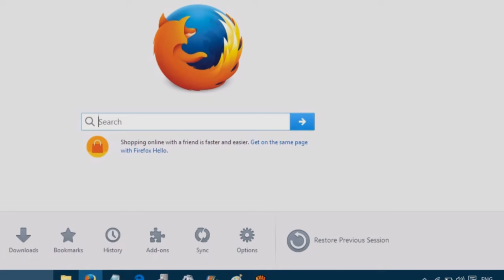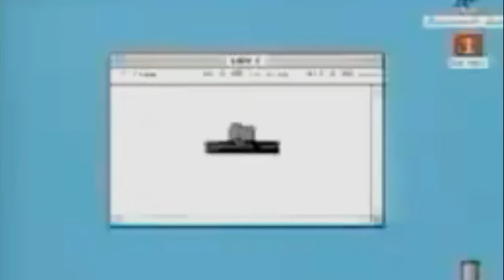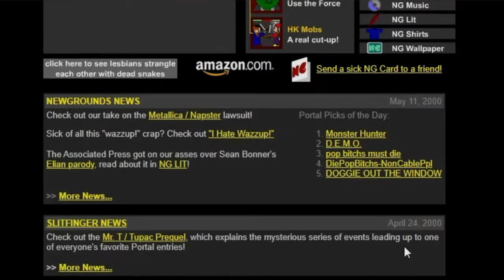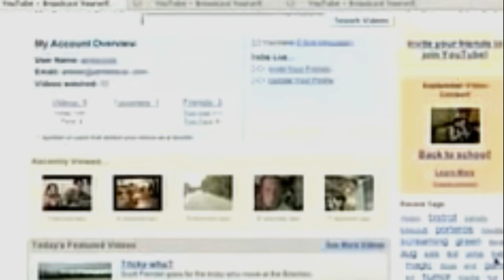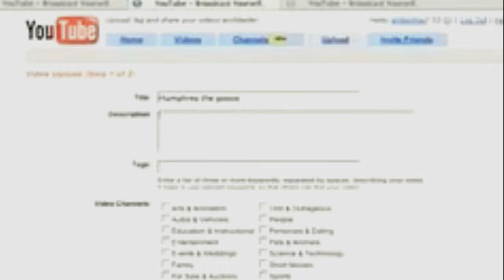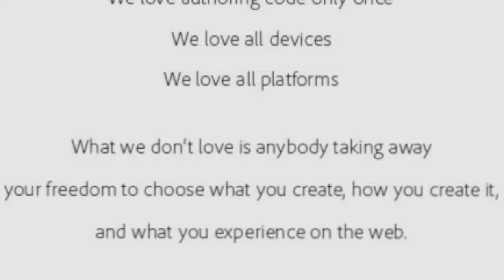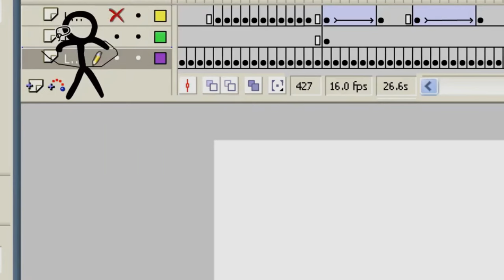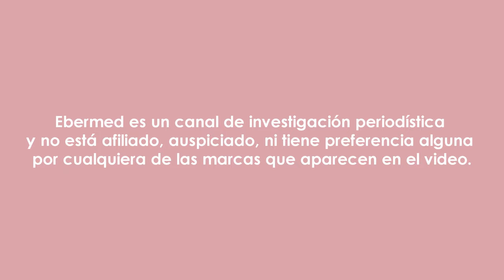Cómo Adobe Flash TRANSFORMÓ Internet por completo | La Historia de Macromedia Flash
¡Sumérgete en la aventura detrás de Flash, el coloso que dibujó el mapa de la cultura digital y revolucionó el mundo del entretenimiento online! Este video no es solo un recorrido por la historia de Flash; es un homenaje a su impacto monumental, desde sus primeros días como una innovación disruptiva hasta su despedida en un mundo tecnológicamente avanzado. Viaja con nosotros a través de los momentos icónicos que Flash creó, las risas, los juegos y las animaciones que definieron generaciones. Descubre cómo, incluso frente a su ocaso, el espíritu de Flash vive en el corazón de la web, inspirando creatividad y pasión. Prepárate para una odisea digital que captura la magia de Flash y celebra su indiscutible huella en la historia de Internet. ¡No te pierdas esta increíble historia de innovación, creatividad y transformación digital!